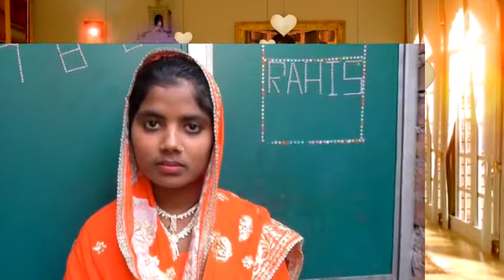Kaleem shah Sabina bano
Mohammad Salar Ashraf